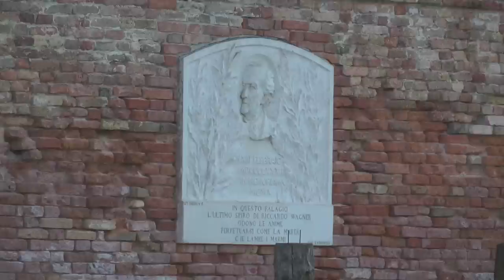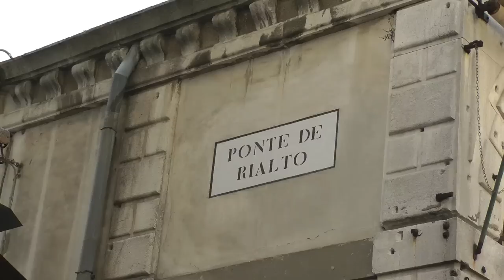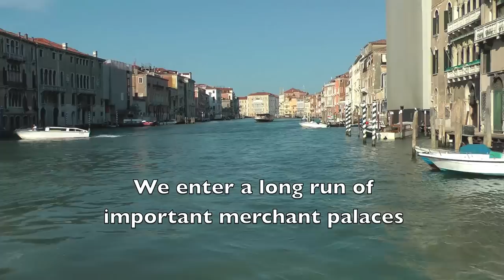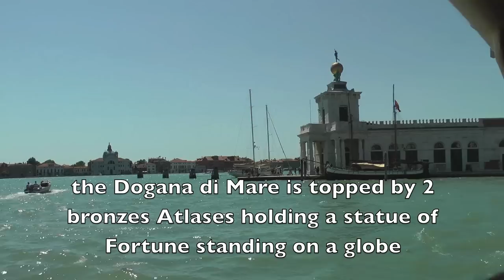A VAPORETTO TRAIL ALONG THE GRAND CANAL, VENICE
There's nothing like the Grand Canal. For centuries this has been Venice's central artery and although the palaces lining it have lost much of their lustre this ride remains a unique and unforgettable experience. Come with us as we cruise the entire length of the famous waterway, from Piazzale Roma to San Marco (St Mark's Square) on Vaporetto Line 1 (30 July 2012)